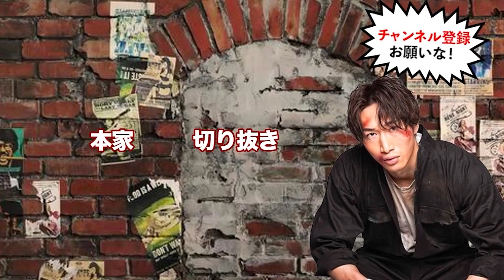THE MATCHのファイトマネーは〇〇〇万円!? 興行収益50億円超えの大会なだけに不満を漏らす安保瑠輝也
・THE MATCHを終えて思うこと